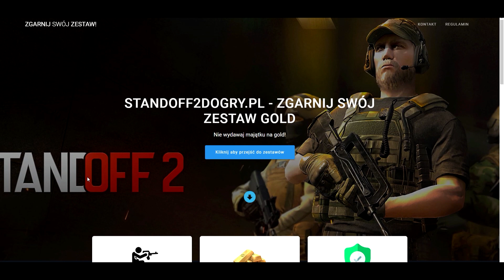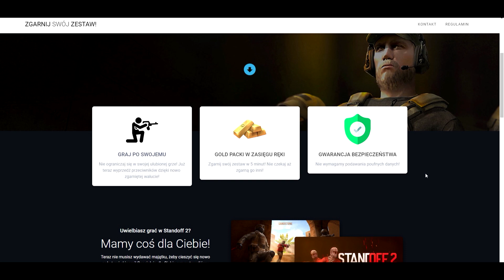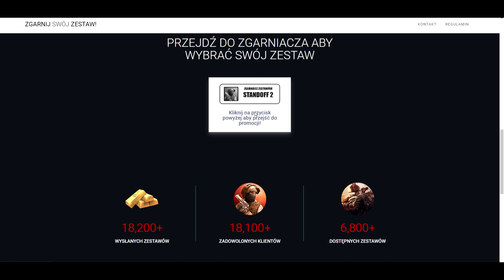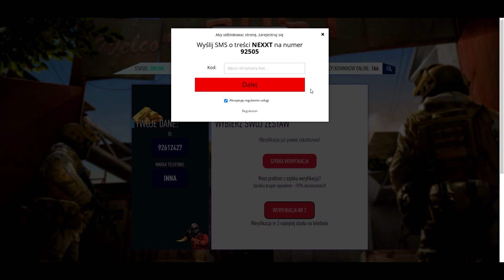JAK ZGARNĄĆ ZŁOTO DO STANDOFF 2? AKTUALNE - DZIAŁA 2025 ✅ STANDOFF 2 POLSKA 😎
lub kliknij w link w przypiętym komentarzu :)

Jak zdobyć gold standoff 2?
►Wejdź na stronę w przypiętym komentarzu. 💬
►Wybierz zestaw złota, który ci się podoba
►Postępuj zgodnie ze wskazówkami z poradnika

STRONA CAŁY CZAS DZIAŁA !!

DARMOWY KONKURS O 100 PLN !! :D
Jak zgarnąć kartę za darmo?
ZDOBĄDŹ KARTĘ ALLEGRO O WARTOŚCI 100 PLN!
► Polub ten film 👍
► W komentarzu daj swój nick i napisz 'Biorę udział' 💬
Wyniki pod koniec miesiąca!

Pokazuje wam łatwy sposób, aby zdobyć złoto standoff 2, jest to jeden z nielicznych działających sposobów, aby zdobyć pierwsze złoto do Standoff 2. Wystarczy, że postępujecie zgodnie ze wskazówkami przedstawionymi na poradniku. Korzystajcie z tego sposobu, póki jeszcze można. Z tego co się dowiedziałam stronka należy do właścicieli różnych stron konkursowych, na których dziennie przewija się SETKI TYSIĘCY GOLDA, także dla nich wygrać po około 1000 zestawów dzi3nnnnie to nie problem. Ja już zdobyłem masę różnych zestawów z tej strony, kupiłem za to masę skinów czy skrzynek polecam wam korzystać, póki można. Gorąco polecam i Pozdrawiam!

Standoff 2 jest lubiany najbardziej spośród wszystkich gier fps, ponieważ jest najbliższą repliką gry pc cs go. Gra posiada wiele różnych trybów gry, serwery unranked jej marketplace dla skinów case, oraz sklep do kupowania rzeczy.

Art. 29. Prawo cytatu:

Urywki z gry są przedstawione na mocy prawa cytatu w celach wyjaśniających na potrzeby pełnego przekazania informacji zawartych w filmie.